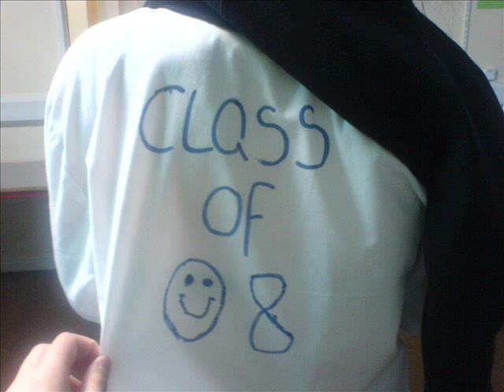09.05.08 Bitterne Park Senior School Class of 2008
09.05.08 Bitterne Park Senior School leavers day.
Goodbye B.B.S.S
From Class Of 2008 !